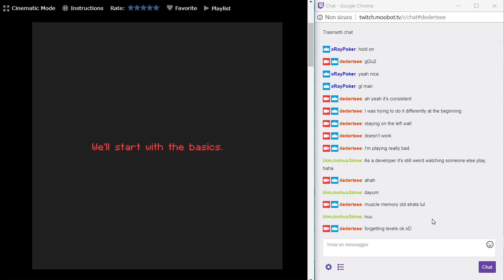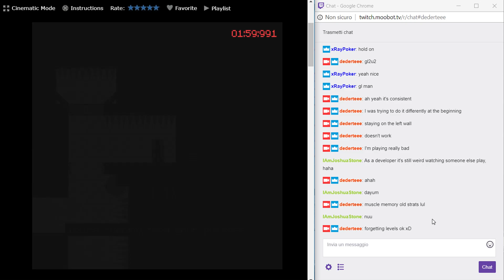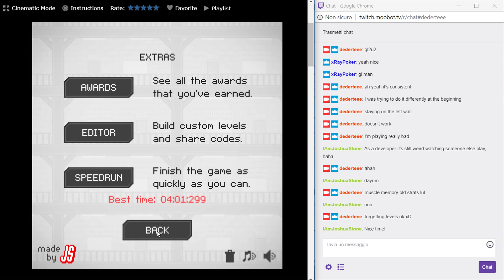(OLD) [4:01.299] Rotate - Speedrun Any%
Getting the record on stream in front of the developer